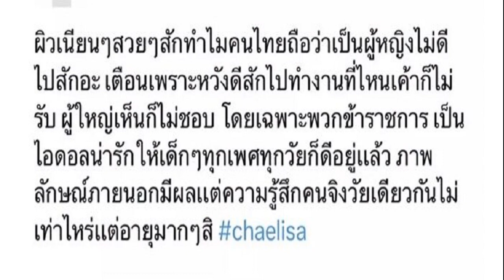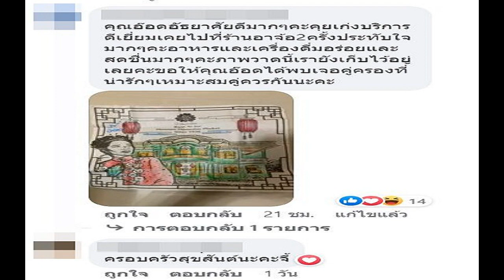เดียร์น่า สงสาร ลิซ่า ทำอะไรก็โดนดราม่า ลั่นการสักไม่ใช่แปลว่าไม่ดี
ถึงกับลั่นบัตรแพงจริง แต่รักน้องเราก็สู้นะ เดียร์น่า สงสาร ลิซ่า ทำอะไรก็โดนดราม่า ลั่น การสักไม่ใช่แปลว่าไม่ดี

ดราม่าข้ามประเทศ ชาวเน็ตหนึ่งคอมเมนต์ตำหนิ ลิซ่า แบล็กพิงค์ เรื่องรอยสักว่าไม่เหมาะสม อาจหมดโอกาสรับราชการ ทำเอาบลิ๊งค์ไม่ทนโจมตีและวิจารณ์สนั่น
ล่าสุด วันที่ 7 มี.ค.66 ที่โรงแรมโฟร์ซีซันส์ กรุงเทพฯ แอท เจ้าพระยาริเวอร์ ภายในงาน “MULTI LEVEL BRIGHTENING BY CLe’ DE PEAU BEAUTe’ นักแสดงสาว ‘เดียร์น่า ฟลีโป’ เดินทางมาร่วมงานและได้ให้สัมภาษณ์ถึงดราม่ารอยสักของ ‘ลิซ่า ลลิษา มโนบาล’ นักร้องชื่อดังระดับโลกชาวไทย

มีหลายคนอิจฉาเป็นเพื่อนสนิท ลิซ่า ?
“เข้าใจ รู้สึกโชคดีเหมือนกันที่ได้รู้จักเขา เขาเป็นคนที่น่ารักจริงๆ ตั้งแต่วันแรกจนถึงวันนี้ พูดแล้วก็เขินเลย ก็เข้าใจแฟนๆ ที่รักเขา เพราะเราก็รักเหมือนกัน (ใครพูดถึงลิซ่า ก็ต้องคอยถามเรา?) ว่าจะเป็นผู้จัดการส่วนตัวอยู่แล้ว ถามงานยังถามเราเลยบางทีก็ไม่รู้ ก็ไม่มีสิทธิ์ในการตัดสินใจ เราก็จะบอกว่าถามทางค่ายดีกว่า เพราะเดียร์ไม่สามารถล้ำเส้นเรื่องงานได้จริงๆ
ลิซ่า ตอนมาไทยก็ได้เจอกัน?
“เราจะคุยกันอยู่แล้วว่ามาไทยมากี่วัน มีการอัพเดตในกลุ่มเพื่อน มีกรุ๊ปเพื่อนคนไทยอยู่แล้ว บางทีถ้าว่างแล้วไม่เหนื่อยก็มาจอยกันนะ มาเจอกัน เขาก็ดีใจได้เป็นการพักผ่อนไปในตัว เราก็อยากเอนเตอร์เทนเขาให้หายเหนื่อยด้วย (ครั้งล่าสุดเจอไหม?) ได้เจอค่ะ วันคอนเสิร์ตนี่แหละ ประมาณ 2 รอบได้ เขาก็เอนเนอร์จี้ไม่ตกเลย เขาน่ารักแบบเขาที่นึกถึงเราตลอด เรามาดูคอนเสิร์ตนะ เราไม่อยากเข้าไปหลังเวทีเพราะรู้ว่าวุ่นวายมาก เขาบอกไม่เป็นไรเดี๋ยวเราเจอกันหลังจากนั้นก็ได้”

ใช่ที่ น้องลียา ได้ถ่ายรูปไหม?
“ใช่ค่ะ น้องลียาไปด้วยกันและต้องกลับด้วยกัน ลิซ่าก็เวลคัม ก็เป็นความโชคดีของลียา (ธัญญ่าบอกว่าสานฝันน้อง?) ใช่ค่ะ ถือเป็นความโชคดีแล้วกัน
แล้วมีได้คุยเรื่องข่าวที่เมืองไทยไหม?
“เราไม่ได้คุยเรื่อเครียดๆ เลย แต่เดียร์คิดว่าน้องตามอ่านตลอดนะ เขาเช็คตลอดนะคงพอจะรับรู้อะไรบ้าง พวกเราก็จะให้กำลังใจ เชียร์อัพมากกว่า ว่าอย่ารับสารที่ toxic นะ เราอยู่แบบนี้ก็แฮปปี้ เอาแต่ความสนุกเป็นพลังบวกดีกว่า

กับดราม่าล่าสุด เรื่องรอยสัก?
“ไม่รู้ว่าน้องรู้ไหม แต่โลกก็เปิดกว่าแล้วเนอะ คือจริงๆ ทุกอย่างไม่ได้ขึ้นกับรอยสักหรือไม่สักก็อยากให้ทุกคนมองให้กว้างขึ้น การสักก็ไม่ได้แปลว่าไม่ดีนะ ก็เป็นศิลปะอย่างหนึ่ง บางทีก็สวยเหมือนกัน
ในฐานะเพื่อนรู้สึกยังไงบ้าง?
“โอ๊ยรู้สึกสงสาร ทำอะไรก็โดนไปหมดเลย ก็แอบเอ็นดูเหมือนกัน”

ดราม่าคอนเสิร์ต แบล็กพิงค์ บัตรแพง?
“แพงจริง! แพงมากนะ เงินเดือนทั้งเดือนเลยนะ ก็ไม่รู้ว่ายังไงเป็นที่นั่งทั้งงานหรือเปล่า แต่ที่แพงขึ้นก็ไม่รู้เหตุผล แต่แพงจริงๆ แต่เรารักน้องเราก็สู้นะ ก็พร้อมซัพพอร์ตค่ะ